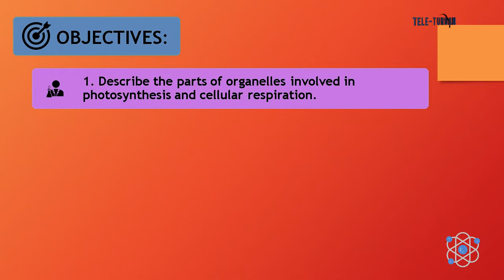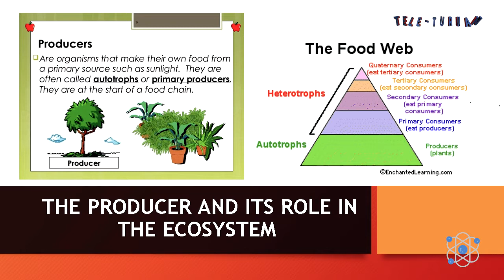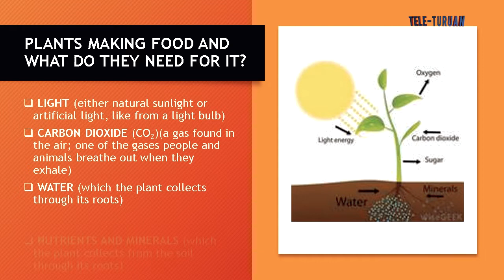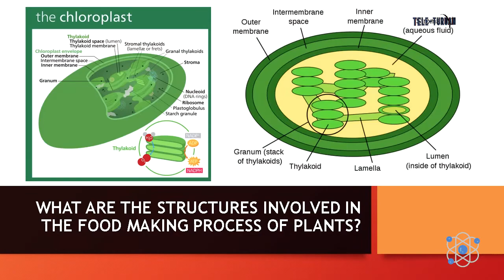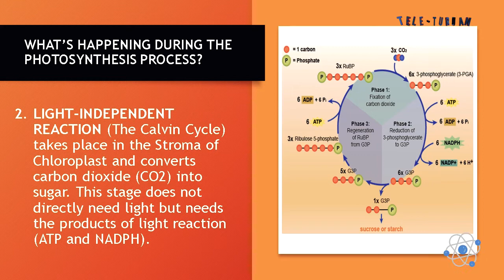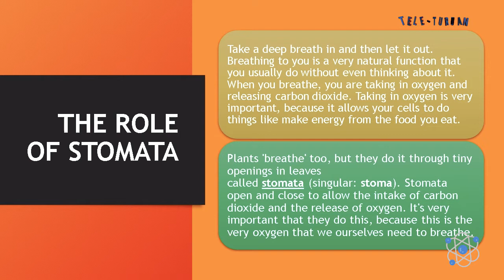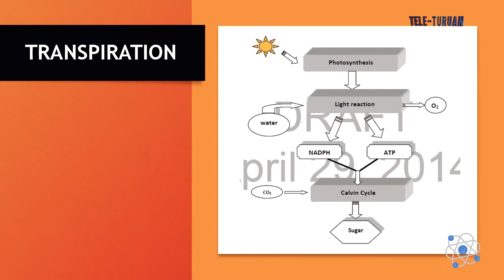Grade 9 Science Flow of Energy & Matter in Ecosystem Photosynthesis and Respiration Part 1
Video Lesson in Grade 9 Science Flow of Energy & Matter in Ecosystem Photosynthesis and Respiration Part 1